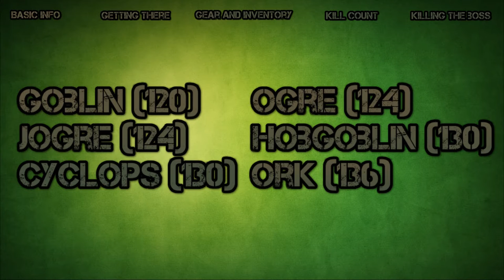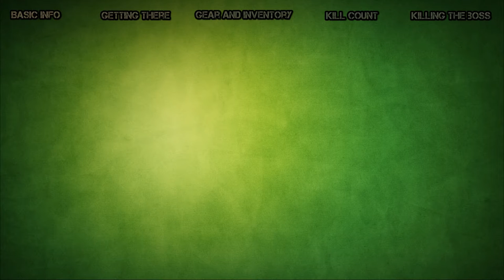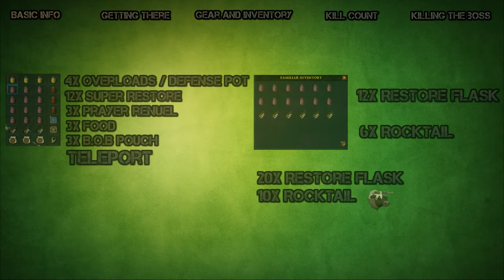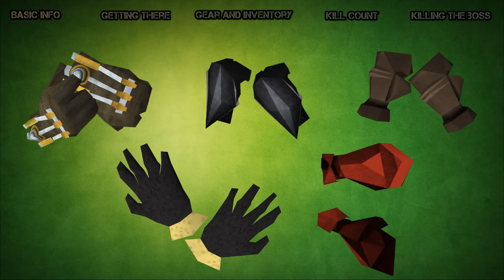Solo Bandos guide (Up to date)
Today I set out to instruct runescape's budding looters and bossers on how to successfully solo bandos. Hope it helps!